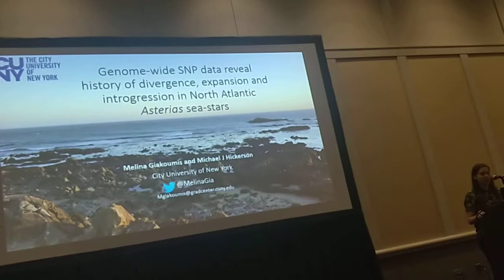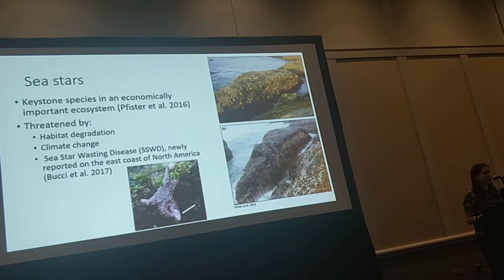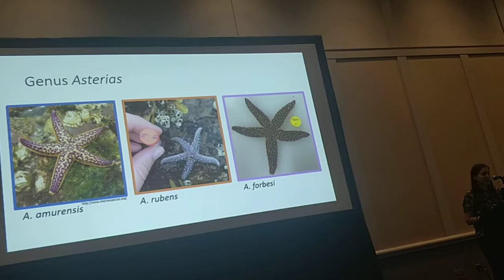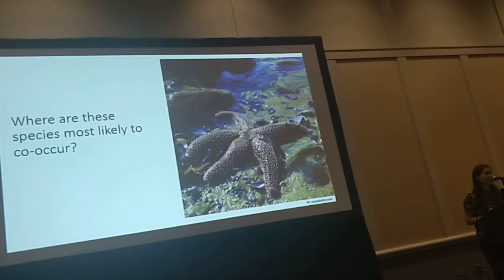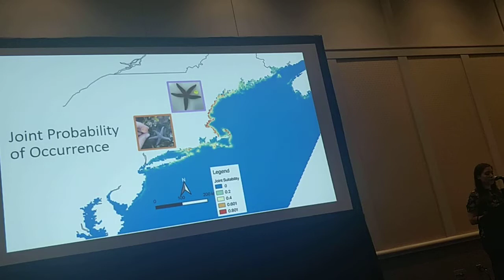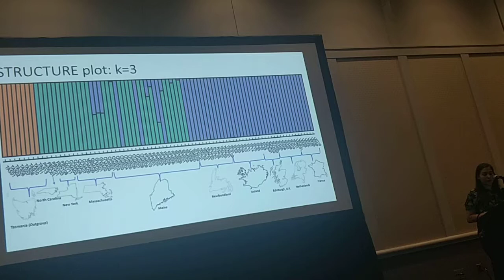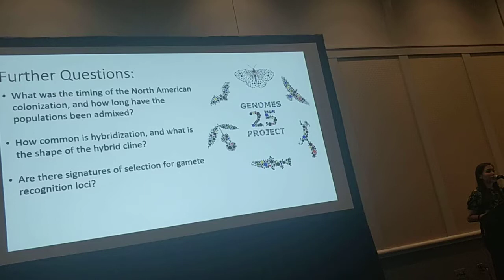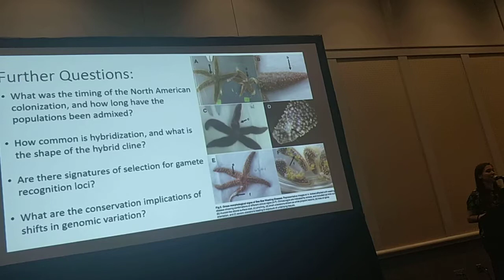Giakoumis: Genome wide SNP data reveal history of divergence, expansion and introgression